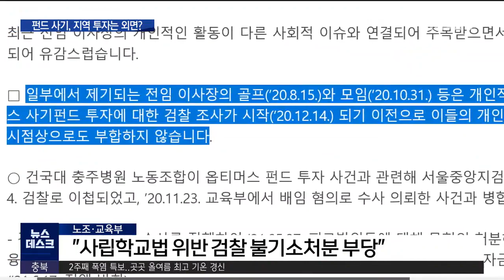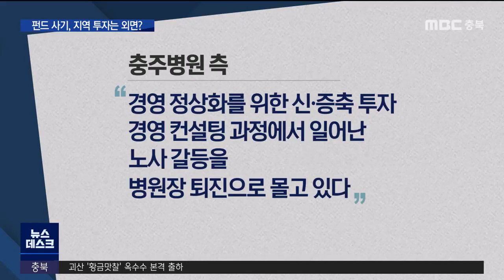"투자할 돈은 없다더니 지역은 외면" 퇴진 촉구ㅣMBC충북NEWS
◀ＡＮＣ▶
 1조 5천억 원대 투자 환매 사기를 일으킨 옵티머스 자산운용 사모펀드 사건.

 지역에서도 여파가 계속되고 있습니다.

 충북 북부의 유일한 대학 병원인 건국대 충주병원의 재단이 120억 원의 투자 사기를 당할 동안 지역 의료 환경 개선엔 투자하지 않았다며,
재단에 대한 철저한 수사와 병원장 퇴진 요구가 나오고 있습니다.

 허지희 기자가 보도합니다.
           ◀ＥＮＤ▶

 점심시간, 짬을 낸 병원 종사자들이 한자리에 모였습니다.

 치료가능사망자가 전국에서 가장 많은, 충북 북부지역을 전국 최악의 의료 환경으로 내몬 병원 재단을 규탄하기 위해서입니다.

 건국대 충주병원 재단은 1조 5천억 원대 투자 환매 사기를 일으킨 옵티머스 자산운용 사모 펀드에 소유 부동산의 임대보증금 120억 원을 투자했다 상환받지 못한 상태.

 학교재단의 사모 펀드 투자는 교육부 승인을 받지 않은 사립학교법 위반 사안이지만, 검찰은 불기소 처분을 결정했습니다.

 교육부까지 나서 '검찰의 월권'이라며, 불기소 처분을 비판한 가운데, 최근 전 재단 이사장의 검찰 골프 접대 수사 무마 로비 의혹까지 불거져 경찰 수사가 이뤄지고 있습니다.

 민주노총 건국대 충주병원 노조는 모두 병원 정상화를 위한 투자 요구가 거절당할 동안 일어난 일이라고 주장했습니다.

◀ＳＹＮ▶박민숙 민주노총 보건의료노조 부위원장
이렇게 반토막으로 200병상 규모로 민간 중소병
원보다 못하게 운영하는 대학병원은 여기 하나입니다. 그렇게 돈이 없다는 사람들이 어떻게 옵티머스 사기펀드에 120억 원이나 우리들 몰래
투자합니까?

 또 "숙련된 의료진의 이탈 등 노사 갈등을 부추기고 있다"며 현 충주병원장의 퇴진도 요구하고 있습니다.

◀ＳＹＮ▶양승준/민주노총 보건의료노조 건국대 충주병원 지부장
조합원의 85%가 연임 반대를 투표로써 여론으로얘기했는데 건국 법인 이사장은 옵티머스를
고발한 노동조합을 보란듯이 무시하면서 병원장을 다시 연임 발령했습니다.

 이에 대해 건국대 재단은 "부동산 임대보증금은 사립학교법상 투자 승인을 받아야 하는 수익형 재산으로 명시되지 않아 검찰의 불기소 처분이 타당하고, 수사 무마를 청탁한 사실도 없다"는 입장.

 충주병원측은 "경영 정상화를 위한 신·증축 투자 경영 컨설팅 과정에서 일어난 노사 갈등을 병원장 퇴진으로 몰고 있다"며, "법인투자금으로 응급실과 주차장 신설을 한 바 있다"고 주장했습니다.

 그러나 교육부는 현 이사장에 대한 해임 절차에 착수했고, 노조는 검찰 불기소 결정에 반발해 서울고검에 항고한 상태입니다.

 민주노총 전국보건의료노조도 오는 9월 공공의료 확충과 건국대 재단 퇴진을 요구하는 총파업을 예고했습니다. mbc뉴스 허지희입니다.